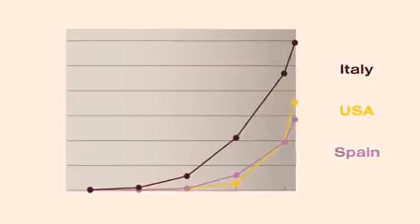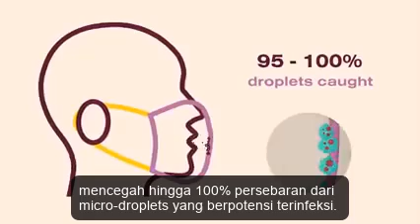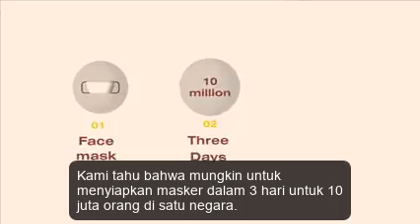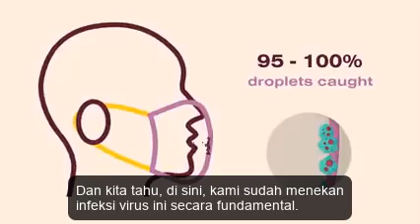masks for all himbauan untuk semua memakai masker